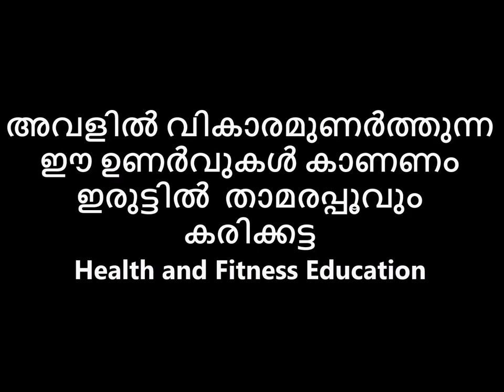അവളിൽ വികാരമുണർത്തുന്ന ഈ ഉണർവുകൾ കാണണം ഇരുട്ടിൽ താമരപ്പൂവും കരിക്കട്ട